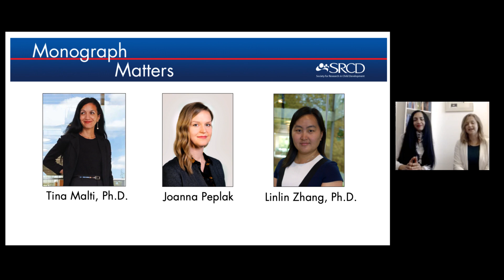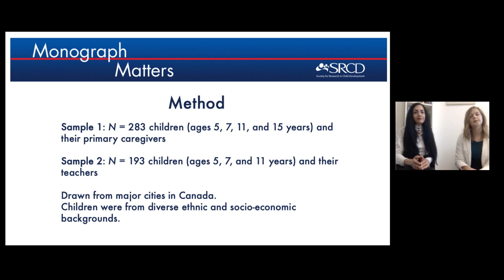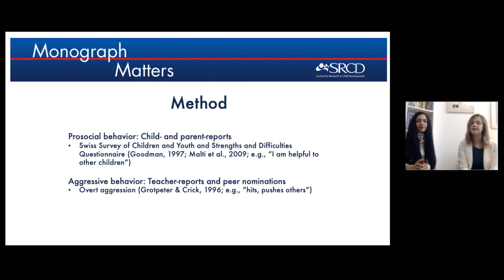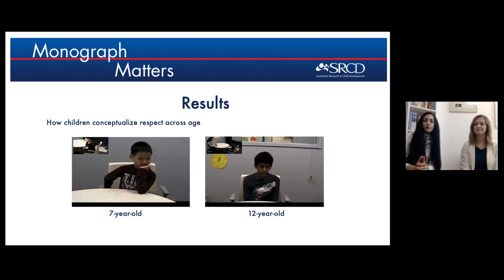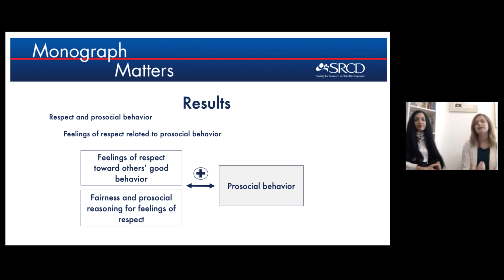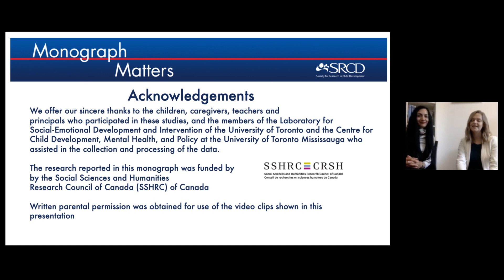Overview: The Development of Respect in Children and Adolescents | Monograph Matters 85.3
Authors Tina Malti and Joanna Peplak provide an overview of the aims, methods, findings, and implications of their research in, “The Development of Respect in Children and Adolescents,” Monographs of the Society for Research in Child Development, 85(3).

Video Credits:
• Presenters: Tina Malti and Joanna Peplak
• Videos/Images: Written parental permission was obtained for use of the video clips shown in this presentation. Monograph published by Wiley.